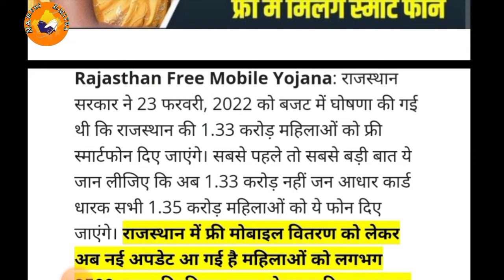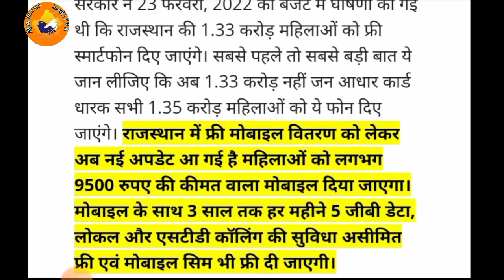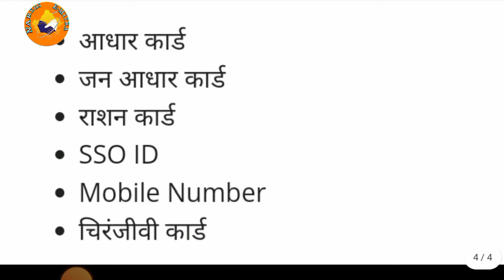free mobile rajasthan government New Update | फ्री मोबाइल फोन कब किसको और कैसे मिलेगा?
free mobile Rajasthan |CM डिजिटल सेवा योजना/जन आधार से फ्री स्मार्टफोन मिलेगा/CM Digital Seva yojana

Rajasthan Free Mobile Yojana 2022 | फ्री मोबाइल के लिए क्या करे? | फ्री मोबाइल योजना

Rajasthan Government Free Mobile Yojana
free mobile k liye kya kare
rajasthan free mobile Scheme
राजस्थान सरकार फ्री मोबाइल योजना
फ्री मोबाइल योजना
राजस्थान फ्री मोबाइल योजना 2022
राजस्थान फ्री मोबाइल योजना
free mobile kaise milega
free mobile rajasthan Government list
free mobile
राजस्थान फ्री मोबाइल कब मिलेगा
राजस्थान में फ्री मोबाइल कब मिलेंगे
राजस्थान में फ्री मोबाइल
राजस्थान सरकार फ्री मोबाइल
राजस्थान में फ्री मोबाइल कब से बांटे जाएंगे
free mobile rajasthan government kse milega
free mobile rajasthan government documents
free mobile rajasthan government new update
free mobile rajasthan government kaise check kare

राजस्थान के मुख्यमंत्री श्री अशोक गहलोत ने एक करोड़ 33 लाख महिलाओ को मुख्यमंत्री डिजिटल सेवा योजना में फ्री स्मार्टफोन व तीन साल तक फ्री इंटरनेट देने की घोषणा की गयी है।
राजस्थान सरक़ार की कल्याणकारी योजनाओं की जानकारी प्रदान करने एवं पात्र परिवार को घर बैठे सरकार की सुविधाओं का लाभ पहुंचाने की दृष्टि से मैं, 'मुख्यमंत्री डिजिटल सेवा योजना' प्रारम्भ की गयी है।
मुख्यमंत्री डिजिटल सेवा योजना | Rajasthan Digital Seva Yojana 2022 |महिलाओ को फ्री स्मार्टफोन मिलेगा

मुख्यमंत्री डिजिटल सेवा योजना के तहत लगभग एक करोड़ 33 लाख चिरंजीवी परिवारों की महिला मुखियाओं को तीन वर्ष की internet connectivity के साथ SmartPhone दिये जाने की घोषणा करता हूँ। इस पर 2 हजार 500 करोड़ रुपये वार्षिक का व्यय किया जायेगा।

फ्री मोबाइल कोनसी महिलाओ को मिलेगा
1. कृषक (सीमांत व लघु कृषक)
2. श्रमिक कार्ड अभियार्थी
3. बीपीएल राशन कार्ड परिवार
4. स्टेट बीपीएल परिवार
5. संविदा कर्मचारी
6. खाद्य सुरक्षा योजना में जुड़े हुये परिवार
7. चिरंजीवी योजना में जुड़े हुये परिवार

फ्री मोबाइल लेने के लिए दस्तावेज
1. जन आधार कार्ड
2. आधार कार्ड
3. राशन कार्ड
4. मोबाइल नंबर
Rajasthan Chief Minister Shri Ashok Gehlot has announced to provide free smartphone and free internet for three years to one crore 33 lakh women under Mukhyamantri Digital Seva Yojna.
With a view to provide information about the welfare schemes of the Rajasthan government and to provide benefits of the government facilities to the eligible families sitting at home, 'Mukhyamantri Digital Seva Yojana' has been started.

Under the Chief Minister Digital Services Scheme, I announce to give smart phones with internet connectivity for three years to the women heads of about one crore 33 lakh Chiranjeevi families. An annual expenditure of Rs 2 thousand 500 crore will be made on this.

Which women will get free mobile
1. Farmers (Marginal and Small Farmers)
2. Shramik Card Candidate
3. BPL Ration Card Family
4. State BPL Families
5. Contract Employees
6. Families joined in the Food Security Scheme
7. Families joined in Chiranjeevi Yojana

Documents for getting free mobile
1. Jan Aadhar Card
2. Aadhar Card
3. Ration Card
4. Mobile Number